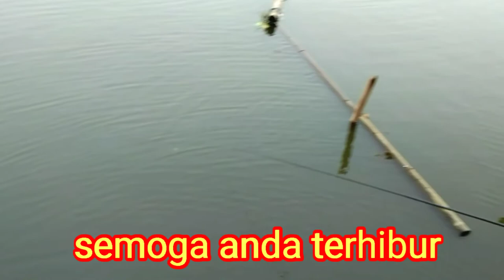Mancing Dapat Ikan Merah Setu Sawangan Atau Muara Tujuh Bojongsari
Mancing Ikan di Situ Sawangan atau muara tujuh Bojongsari tak akan ada habisnya ikan disana dan kita harus pandai mencari spot dengan memakai umpan ikan dengan pelet apa saja semoga teman teman dapat